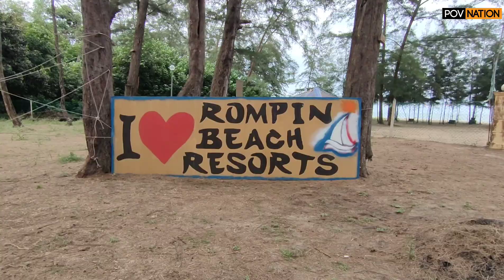Resort Ni Gempak Sebenarnya, Kita Je Yang Tak Tahu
Resort Ni Gempak Sebenarnya, Kita Je Yang Tak Tahu. Kolam padu, pantai cantik, tempat privasi, memang sangat ohsem untuk percutian keluarga.

Nak kami review tempat anda? Klik